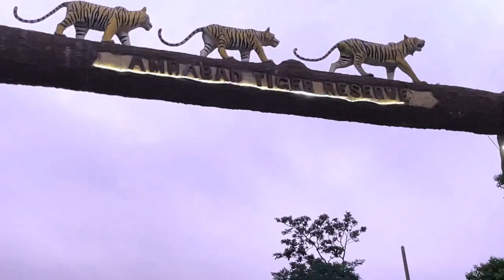12 ज्योतिर्लिंग की यात्रा - श्रीशैलम 2nd Jyotirling, In Andhra Pradesh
Srisailam is a census town in Nandyal district of the Indian state of Andhra Pradesh. It is the mandal headquarters of Srisailam mandal in Atmakur revenue division.[4] It is located about 160 kilometres (99 mi) from the district headquarters Nandyal, 180 kilometres (112 mi) from Kurnool, and it is located about 264 kilometres (164 mi) from Vijayawada. The town is famous for Mallikarjuna Jyotirlinga Temple and is one of the holy pilgrimage sites for the Saivism and Shaktism sects of Hinduism. The town is classified as both Jyotirlinga and Shakti Peetha.

As of 2001 India census,[5] Srisailam had a population of 23,257. Males constituted 54% of the population and females 46%. Srisailam Project (RFC) Township has an average literacy rate of 75.62% higher than the state average of 67.02%. Male literacy is around 85.68% while female literacy rate is 63.24%. 13% of the population is under 6 years of age.